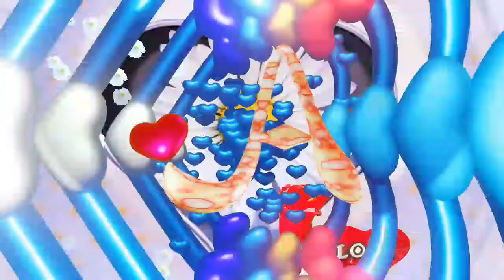A Name new status video A name whatsapp status video